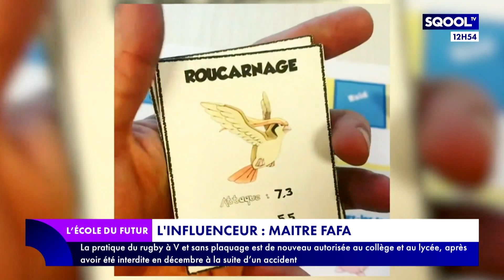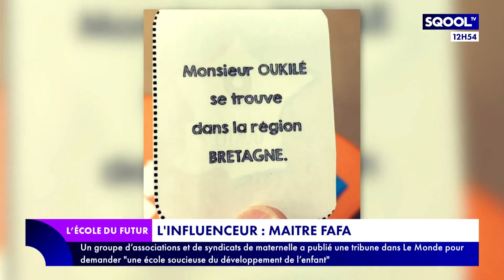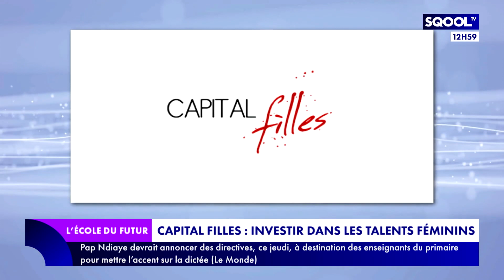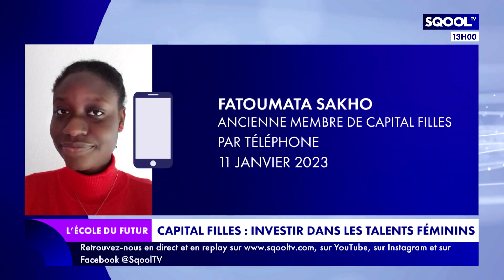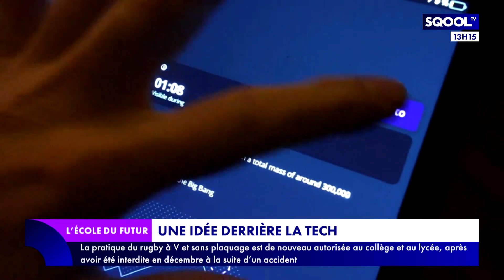L'École du futur (11/01/2023): Précarité étudiante : les cagnottes en ligne se mobilisent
Aujourd’hui, zoom sur deux initiatives lumineuses et solidaires. La première est celle de Laurence Beldowski, directrice générale de l’association "Capital Filles". Des marraines, issues de grands groupes, investissent du temps et beaucoup d'enthousiasme pour l’orientation des jeunes filles. Ce jeudi 12 janvier, "Capital Filles" organise d’ailleurs "le rendez-vous des possibles" à la Maison de la Radio et de la Musique. Pour en parler justement, Marjorie Paillon reçoit en plateau Laurence Beldowski, directrice générale de "Capital Filles" et par téléphone Fatoumata Sakho, ancienne membre de "Capital Filles".
La seconde initiative concerne la cagnotte en ligne Leetchi. La plateforme vient de lancer une initiative pour lutter contre la précarité étudiante. Alix Poulet, CEO de la plateforme Leetchi.com, nous en parle également en plateau.
C’est l’instituteur landais le plus populaire d’Instagram. Il dispense à ses élèves une pédagogie par le jeu. "Focus" et portrait de Maître Fafa signé Xavier Terrade
On lève la tête pour observer les étoiles avec Guillaume Grallet pour évoquer le télescope numérique. Explications à suivre dans son "idée derrière la tech".